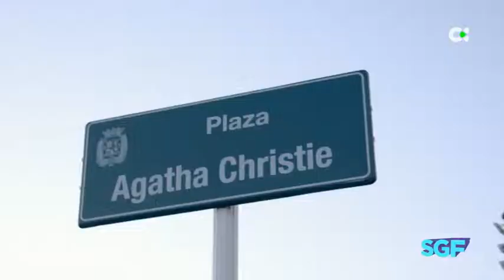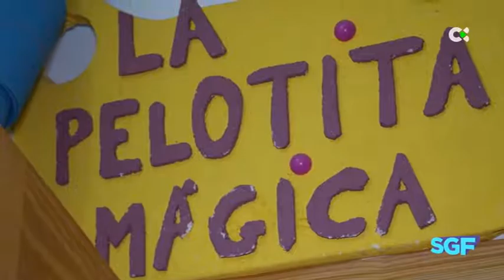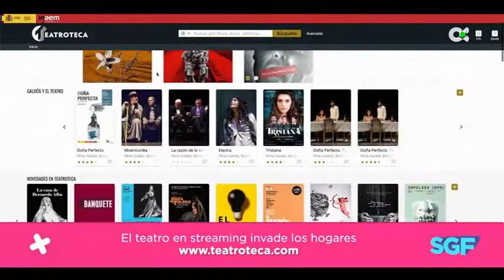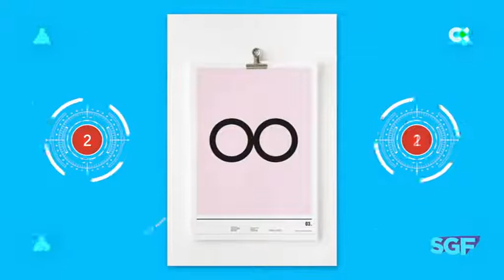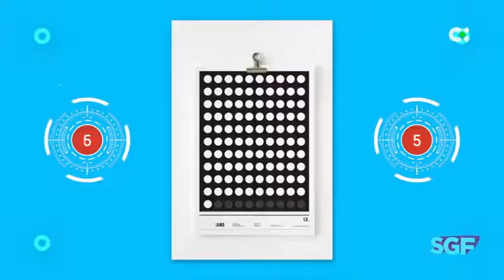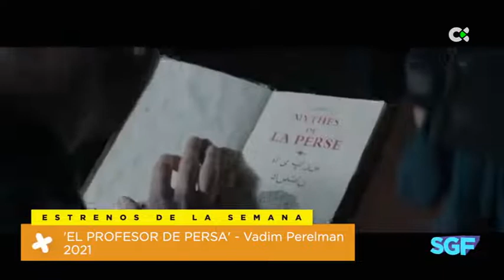Somos gente fantástica | 22/01/21